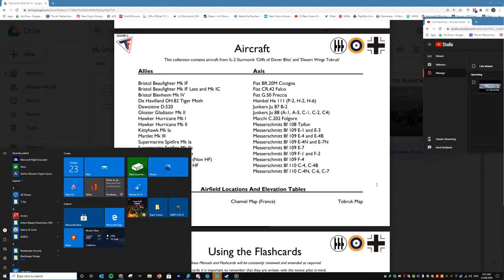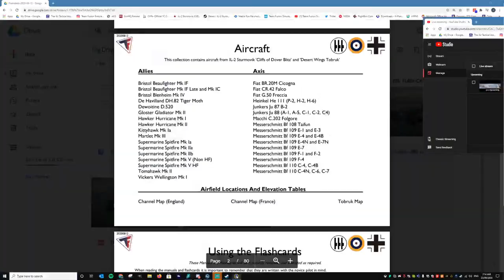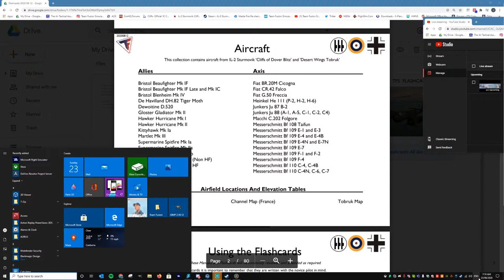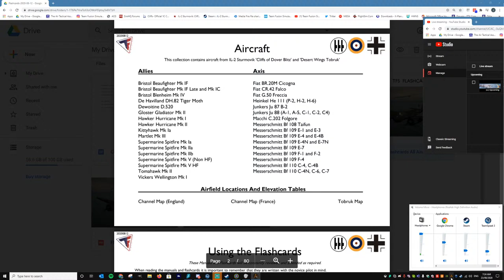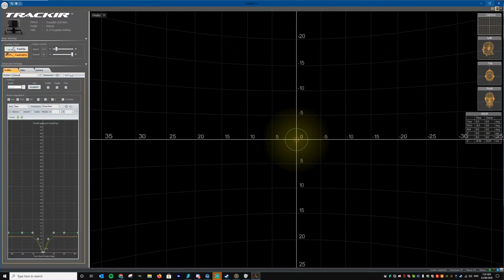Team Fusion Simulations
Livestream No. 1